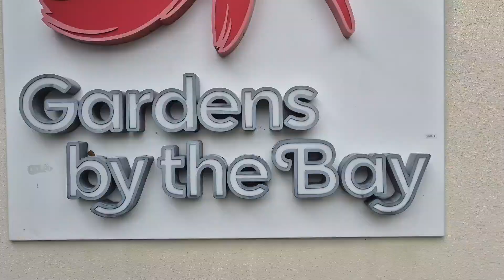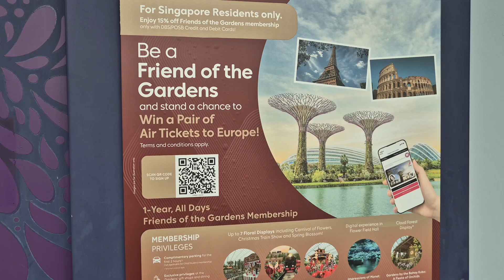Refreshing vibes at Gardens by the Bay's Water Splash Park 💦 and guess what? Free entrance for all!